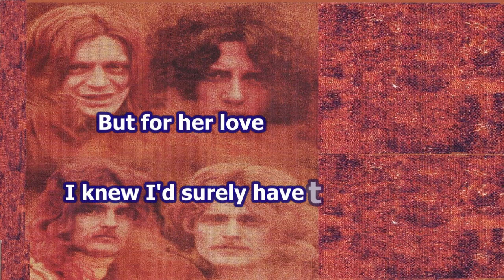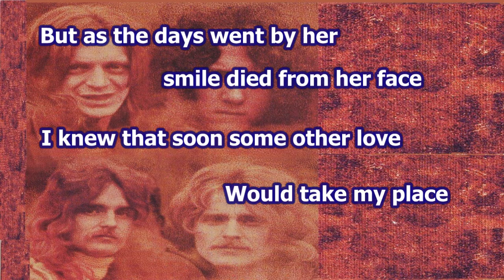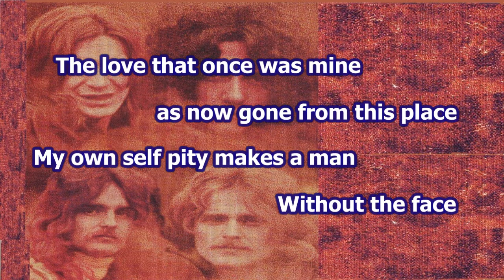Blackfoot Sue {W. Lyrics} [UK, Glam Rock/Hard Rock 1973] The Spring Of '69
Album: Nothing To Hide
Members:
* Tom Farmer - bass, keyboards, vocals
* Dave Farmer  - drums
* Eddie Golga  - guitar, keyboards
* Alan Jones - guitar, vocals